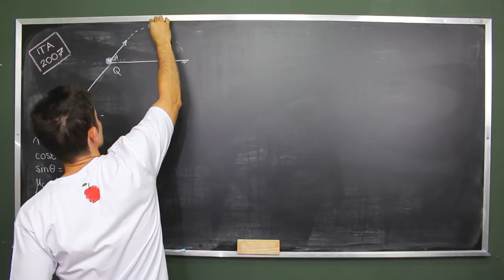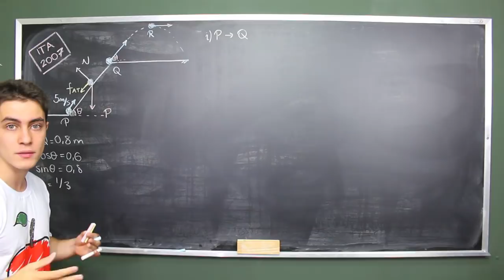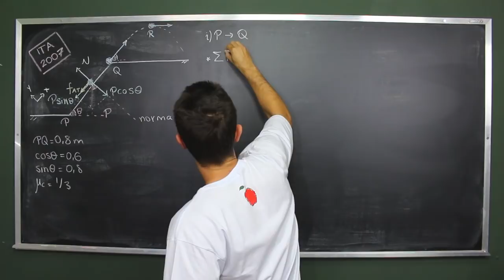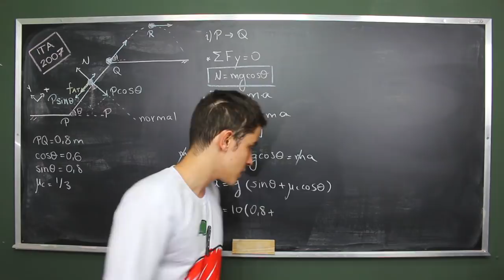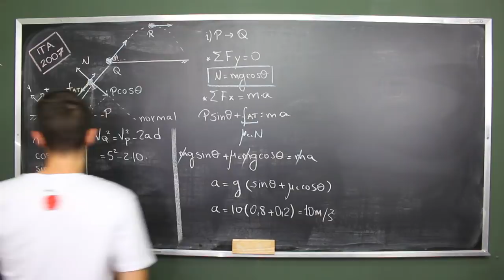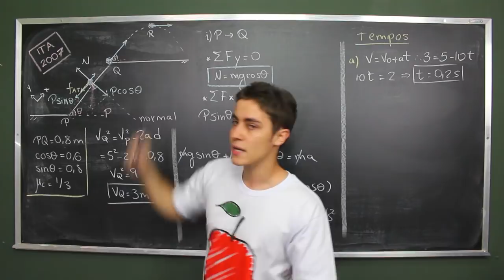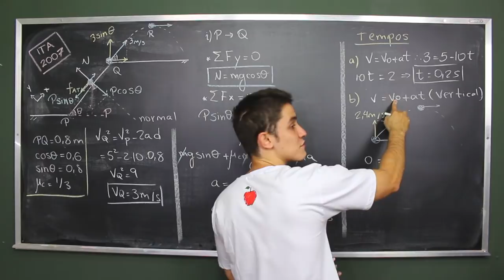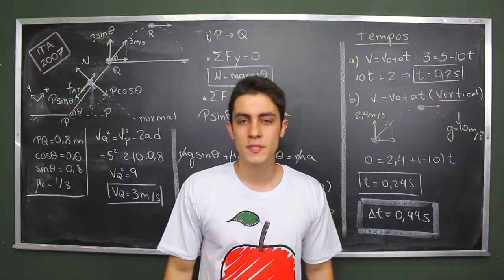DINÂMICA IME/ITA - Exercício Resolvido | ITA 2007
(ITA 2007) A partir do nível P, com velocidade inicial de 5 m/s, um corpo sobe a superfície de um plano inclinado PQ de 0,8 m de comprimento. Sabe-se que o coeficiente de atrito cinético entre o plano e o corpo é igual a 1/3.

Considere a aceleração da gravidade g = 10 m/s2, sen θ = 0,8, cos θ = 0,6 e que o ar não oferece resistência. O tempo mínimo de percurso do corpo para que se torne nulo o componente vertical de sua velocidade é